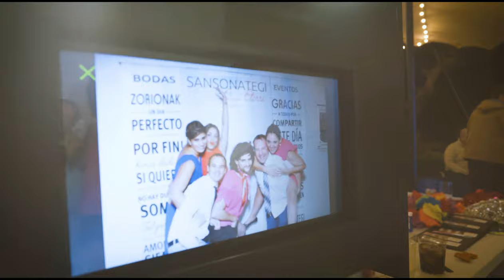ALQUILER FOTOMATON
Bienvenid@s a Déjàvu Digital.

"Creamos recuerdos y emociones que perduran en el tiempo, guardando la esencia de la vida, sí...tu vida."

Somos un equipo de fotógrafos  y videógrafos profesionales  especializados en bodas, eventos, corporativo... en definitiva, somos las personas que buscas para todos aquellos momentos de la vida que quieras inmortalizar y guardar.

Solicita presupuesto y precio para tu video de boda, evento, documental, imagen corporativa de empresa o para reportaje de video.

Os ofrecemos un servicio personalizado, con opciones para elegir entre documental, invitación, formato film, trailer, tomas falsas, entrevistas...